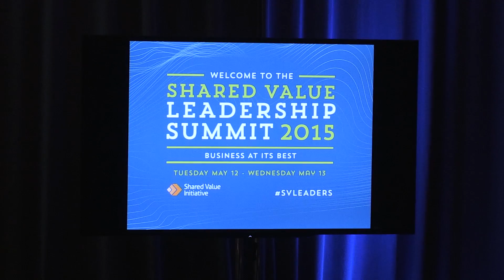The Right Conditions for Business at its Best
Harvard Business School's Michael E. Porter engages OPIC CEO Elizabeth Littlefield and Western Union CEO Hikmet Ersek in a conversation of how business leaders can create value for both business and society at the Shared Value Leadership Summit 2015.